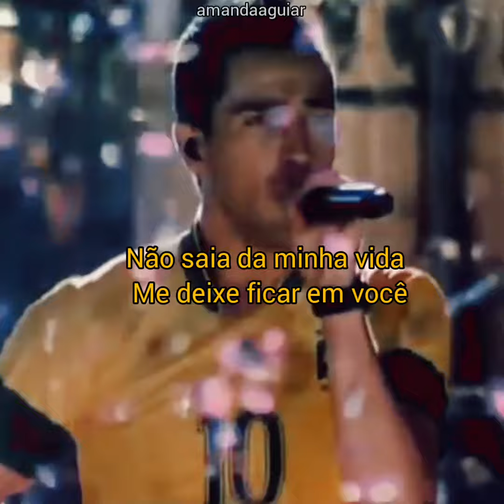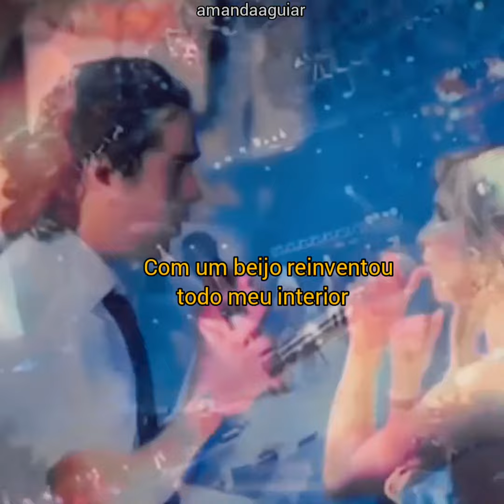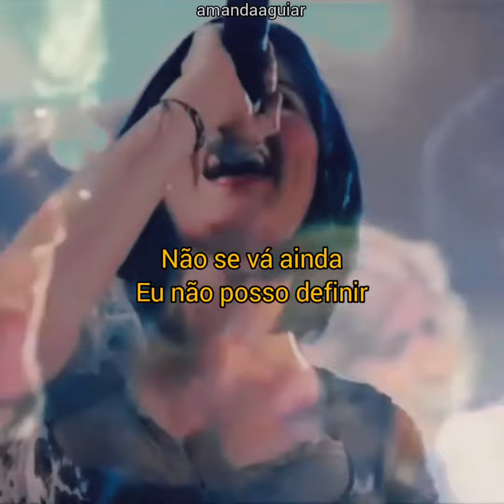Hace Un Instante - RBD (Tradução- português)